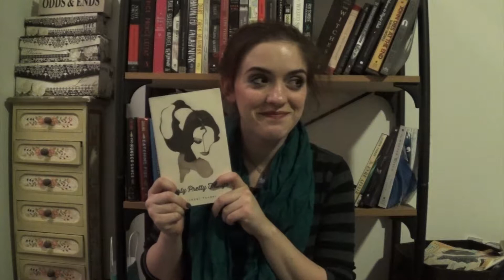Books and BlueStockings- BOTM Dirty Pretty Things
The book of the month for February is Dirty Pretty Things by Michael Faudet

Faudet is pronounced "Faux Day" btw